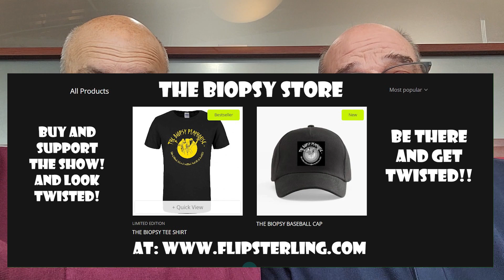Biopsy Playhouse - A DINER UPDATE WITH FLIP AND NEIL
A  Biopsy Playhouse update with Flip and Neil at the Hicksville Diner, Hicksville New York.
Shot April 20th.  2024.